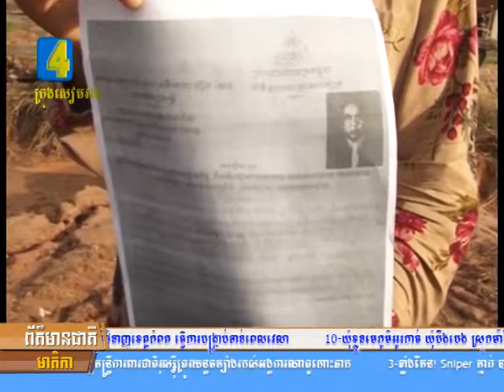ប្រជាពលរដ្ឋរស់នៅ ភូមិផ្អុង ក្រុងសំរោង ខេត្តឧត្ដរមានជ័យ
ប្រជាពលរដ្ឋរស់នៅ ភូមិផ្អុង ក្រុងសំរោង ខេត្តឧត្ដរមានជ័យ ចំនួន៤៨គ្រួសារ ដែលមានបញ្ហាដីធ្លីជាមួយ កម្លាំងនគបាល និងកំលាំងកងយោធាទិសទី៣ បានផ្ទុះការតវ៉ាយ៉ាងខ្លាំង  បានស្នើអោយអាជ្ញាធរខេត្ត ជួយអន្តាគមន៍